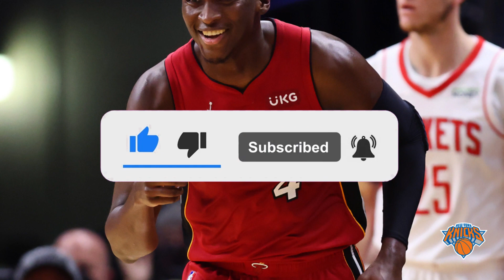💣SHOCKING REVELATION IN MIAMI HAPPENED NOW YOU NEED TO SEE THIS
Here, we keep fans in the loop on everything going on with the Miami Heat, from signings and market rumors to tactical analysis, stats and player highlights. Our mission is to provide reliable, quality content to keep you up to date on your favorite team.

Follow updates first hand, receiving notifications about the latest events and highlights of your team. Join us as a passionate Miami Heat fan and enjoy exclusive content, in-depth analysis and authentic information about your favorite team.

Together, let's experience this exciting journey and support our team towards victories. Let's show all our heat in every match!